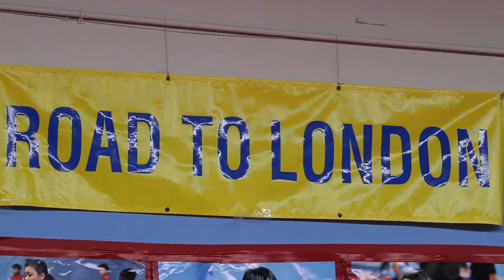ICC table tennis training w/ Rajul Sheth, Lily Zhang and Coach Massimo Constantini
An extra from Top Spin, a feature-length documentary about young table tennis titans seeking Olympic glory in the ultimate underdog sport.

See link below and help us raise $75k by July 19, 2012 to finish our film!